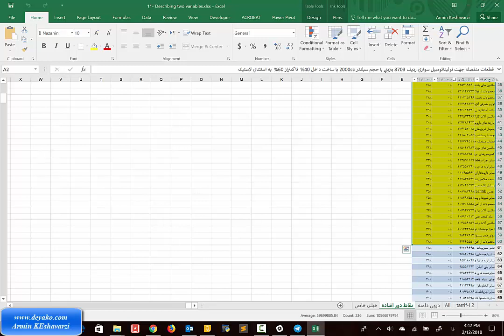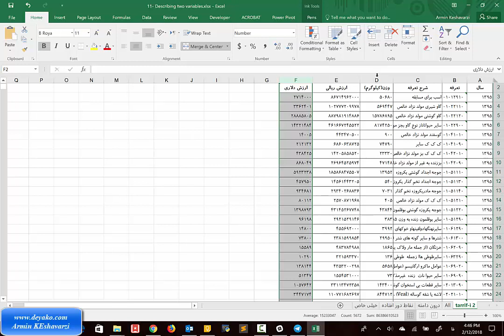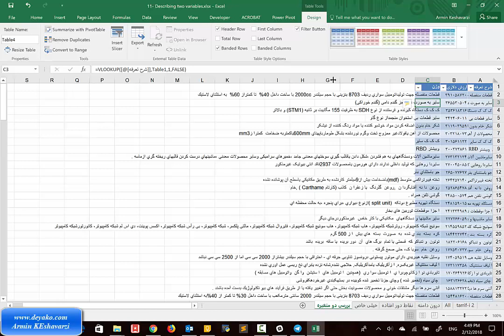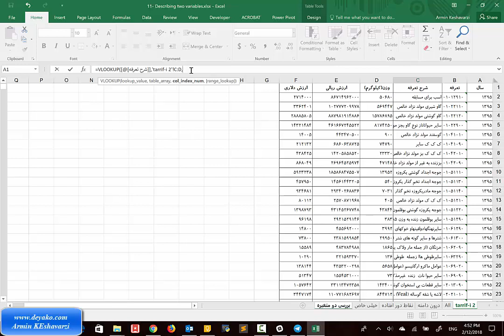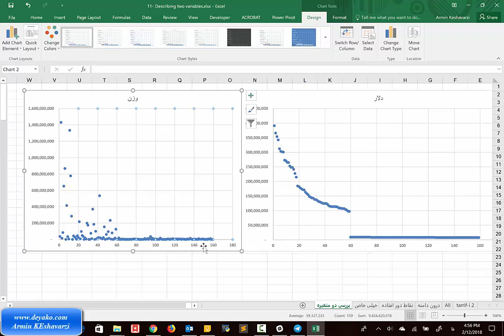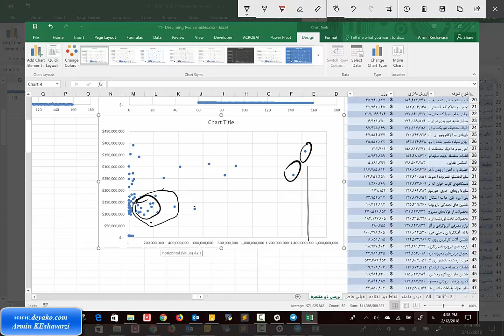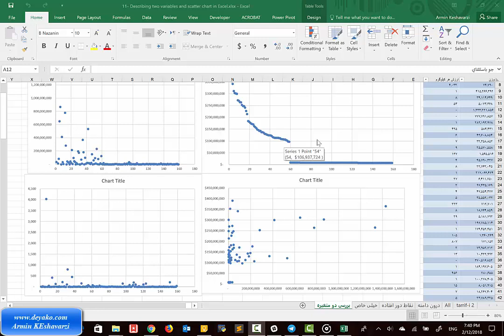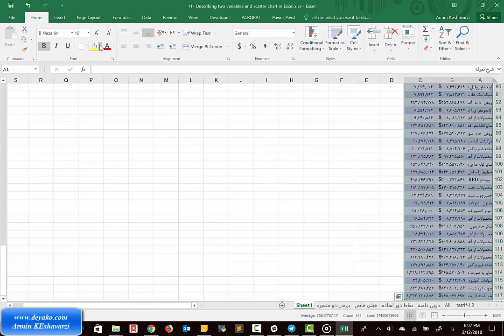11: تجزیه و تحلیل دو متغیر با استفاده از نمودار پراکندگی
در این بخش برای تجزیه و تحلیل داده های خود متغییر دومی را نیز وارد خواهیم کرد و با استفاده از رسم نمودار پراکندگی که نمودار بسیار مناسبی برای تجزیه و تحلیل دو متغییر است داده های خود را مورد تجزیه و تحلیل قرار می دهیم